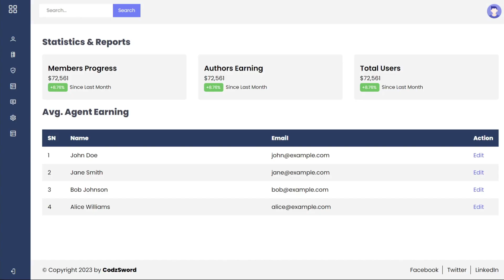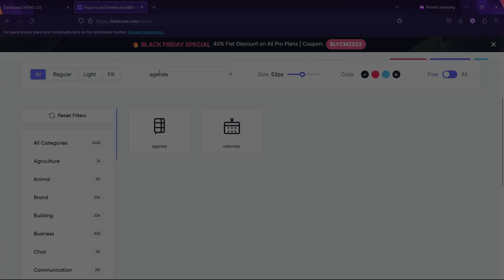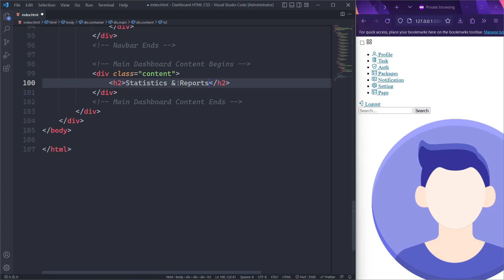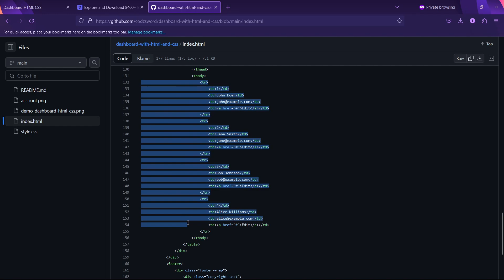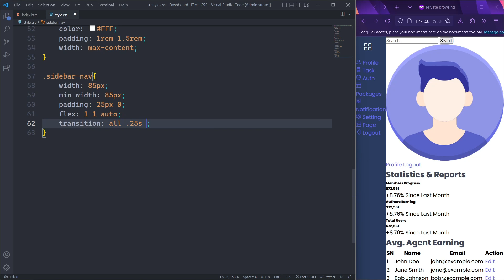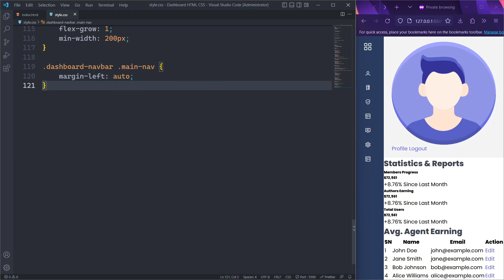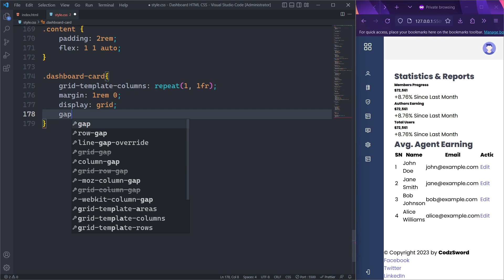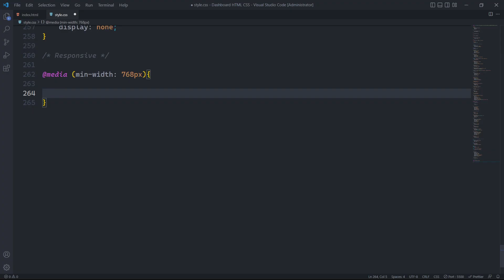Admin Dashboard Using HTML CSS | Simple Admin Dashboard | Admin Dashboard HTML CSS with Source Code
admin dashboard using HTML CSS, responsive admin dashboard, admin dashboard with source code

Why use JavaScript when you can make a responsive admin dashboard using just HTML and CSS? In this tutorial, we'll guide you through creating a straightforward, modern, and responsive dashboard for your projects. The admin dashboard is designed with a user-friendly layout. The sidebar, top navigation bar, and main section work together to provide a comprehensive and organized view of important information, making it easier for users to interact with and manage the admin interface.

*Timestamp*

00:00 - Demo
01:08 - Initial Setup
01:45 - HTML
11:39 - CSS
24:22 - Dashboard Responsive
25:06 - Final

Explore the live demo of this HTML and CSS admin dashboard project at the following
Feel free to check it out and leave your feedback.

Access the source code for the dashboard using HTML CSS project by visiting the following
This is an open-source project, and we're excited to announce and share it with you.Explore the code and feel free to provide your insights or contributions.

If you encounter any challenges or have questions during your implementation, don't hesitate to drop a comment. Your feedback and questions are always welcome.

Vs Code(Editor)
Plugins(VS Code):
Live Server :  Local Server with live reload feature

Lastly, Enjoy Music Too. 😆😆